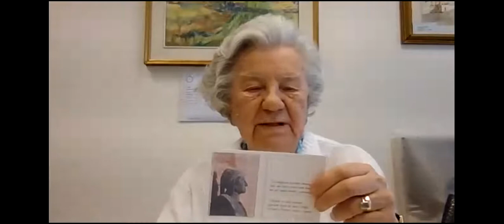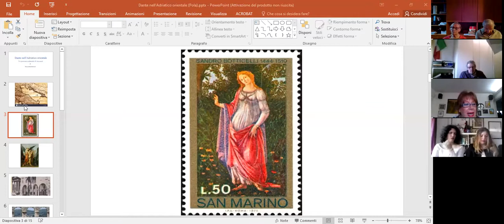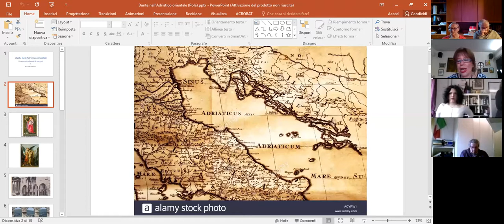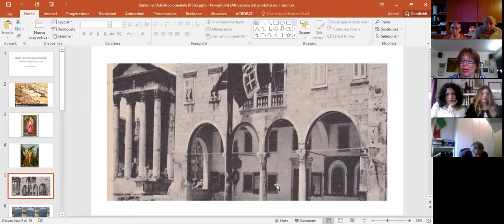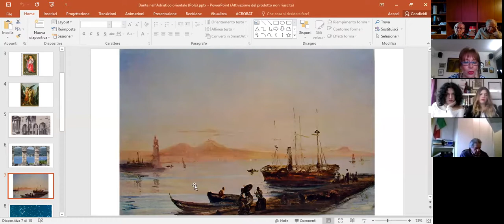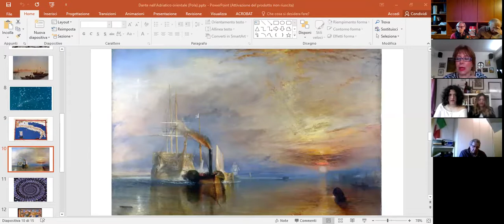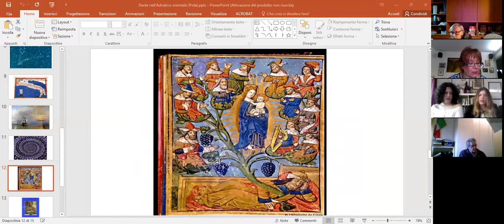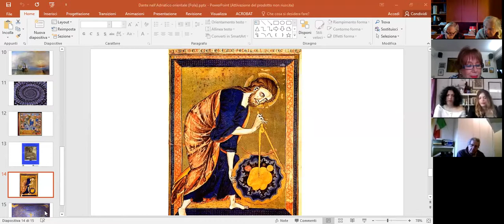Dante nell' Adriatico Orientale: Un percorso culturale di 700 anni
Conferenza tenuta dalla Dottoressa Donatella Schürzel, Phd europeo in Storia dell' Europa, Vicepresidente nazionale ANVGD, il 6 maggio 2021 nell'ambito del ciclo di conferenze promosse dal Comitato di Milano ANVGD